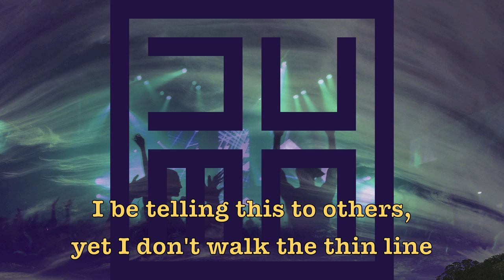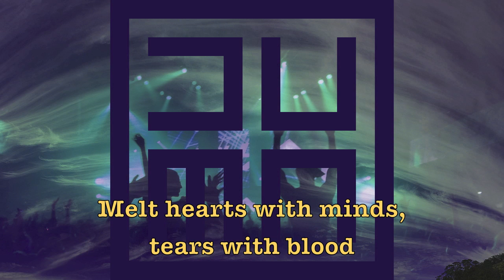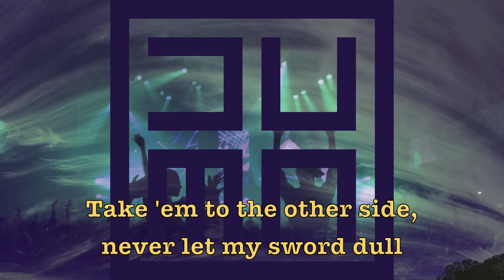duma nes - Tools